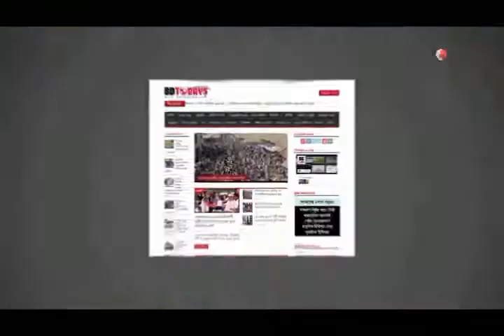ছাত্রলীগ কর্তৃক ব্যবসায়ীকে মারপিট || Businessmen beaten by Chhatra League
নওগাঁর মহাদেবপুর উপজেলা সদরের একটি ব্যবসা প্রতিষ্ঠানে হামলা চালিয়ে ব্যবসায়ীকে মারপিট করার ঘটনা (মারপিটের) ভিডিও সোস্যাল মিডিয়াতে ভাইরাল হয়েছে।

এ ঘটনায় মারপিটের শিকার ব্যবসায়ী বাদি হয়ে মহাদেবপুর উপজেলা ছাত্রলীগের সভাপতি রাজু আহমেদ সহ দু'জনের নাম উল্লেখ পূর্বক অজ্ঞাতনামা ৬/৭ জনের বিরুদ্ধে মহাদেবপুর থানায় চাঁদাবাজির মামলা দায়ের করেছেন।